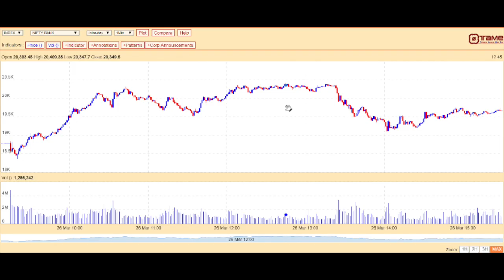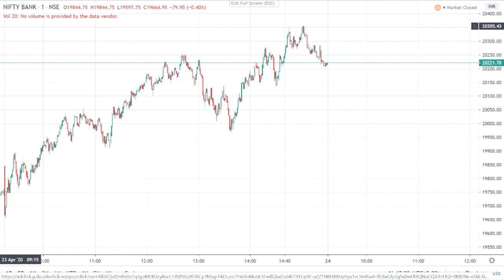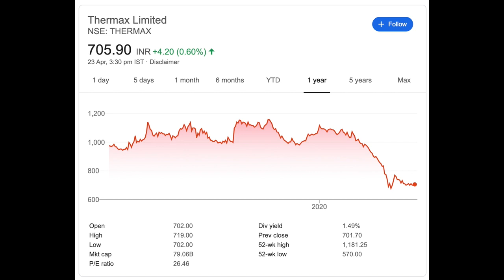Share Bazaar Kal ke Bazaar Main Kya Karein and Thermax Ltd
Kal ke Bazaar Main Kya Karein :
23/04/2020
So Today Nifty and Bank Nifty ke level dene ke sath hi Ek Stock bhi Hum Apko Batayenge for Short Term purely on Technical Basis and sath hi apne viewers ke sawal bhi lenege. So keep Watching our full video.
To Pehle baat Karte Hain Aj yaani 23rd April Ke Bazaar Ki.
Today Nifty Chart :

Today Nifty Opened at 9232 and immediately touched day Low of 9170 but after that as we said yesterday that Nifty need to fill the gap, which was made on 20th April, so Nifty filled the Gap and break 9250 and touched a day high of 9343 and finally Nifty closed on 9314.
Tomorrow :
So Kal yani 24th April, Nifty has filled the Gap, so tomorrow nifty can try to touch 9400 level and then a profit booking which we can see a level of 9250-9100. Our View is Uchal pe Bikwali.

Today Niftybank Chart :

Bank Nifty :
Today Niftybank Opened at 19871 and immediately made a day Low of 19585 but after that that as we said yesterday that Niftybank need to fill the gap, which was made on 20th April, so tried to fill the gap, but touched a day high of 20356 but the gap is not yet filled and finally Niftybank closed on 20268.
Tomorrow :
So Kal yani 24th April, Niftybank the Gap is not yet filled so tomorrow we can see a level of 20500 which can take it to 20800 and at that level we can see a profit booking which can see a level of 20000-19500. Our View is Uchal pe Bikwali.
Pick of the Day :
Thermax Ltd. : CMP 704 : Buy this stock in the range of 700-705 for the Target price of 735-740 which is 5% upside in next 7-15 Days, Stop Loss strict at 689 on closing basis. Daily RSI is rising from oversold range and Daily MACD is also above signal Line and today Stock has formed Inverted Hammer pattern.
Questions :
Question from Hemant Kapadia- I have purchase 100 share Vedanta in 84 rate. Please sir what I do ? Hold or sale. CMP-77.5 Technically on downside I feel if stock breaks 73 then it can touch 70-68. Upside if breaks 79 on closing basis then it can touch 83 and if breaks 87 on closing basis then we can see the level of 95-100. However my view is to hold the stock.

Question from Raj Kapadia- Icici stoke muje purchase karna he Or mera duration max 1 month ka he. CMP-350.8 Technically there is a gap which stock can fill so we can see the level of 360 if breaks with strong volume then can move to 375. However over view is to stay away from Banking sector for atleast this quarter.
Thanks.